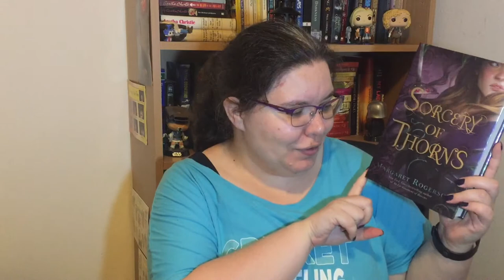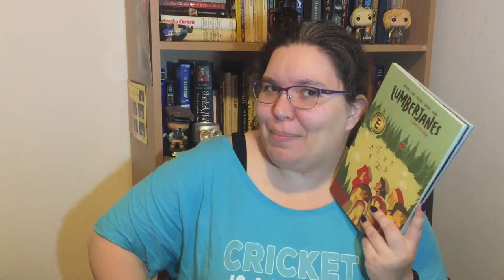Magical Readathon 2020 TBR - OWLS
Sorcery of Thorns - Margaret Rogerson
Eliza and Her Monsters - Francesca Zappia
Frogkisser! - Garth Nix
The Tulip Touch - Anne Fine
Lumberjanes vol 7: A Bird's Eye View - Shannon Watters and Kat Leyh